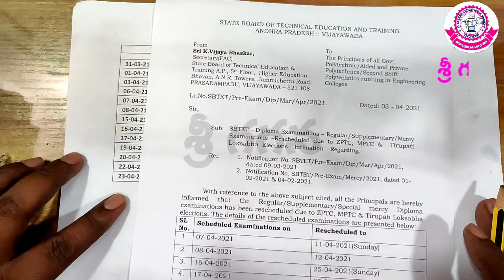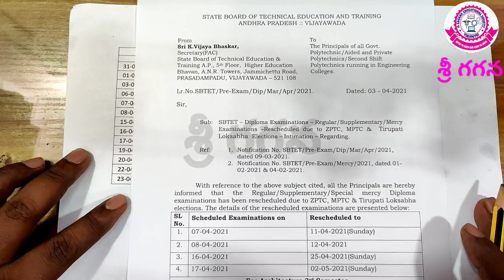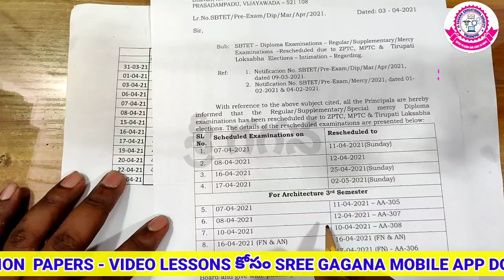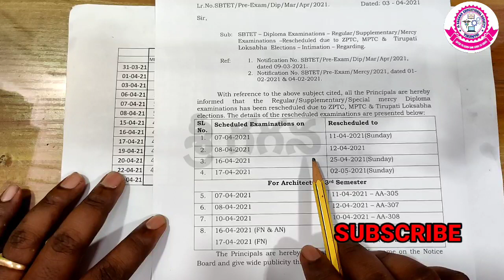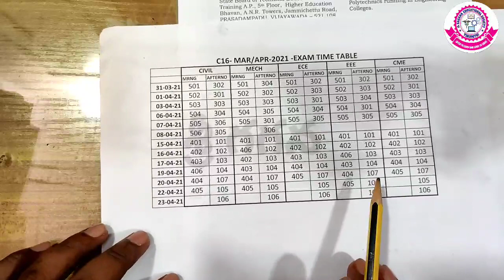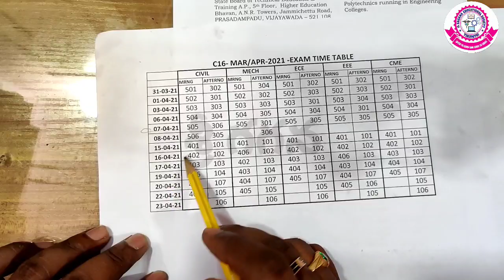C16 & Mercy -Mar/Apr-2021 exams on April 7,8,10,16 &17 are Postponed and Rescheduled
ఎలక్షన్స్  కారణంగా రీషెడ్యూల్ అయ్యాయి